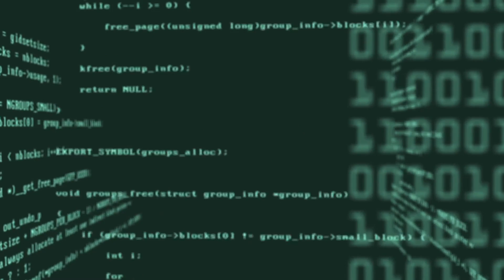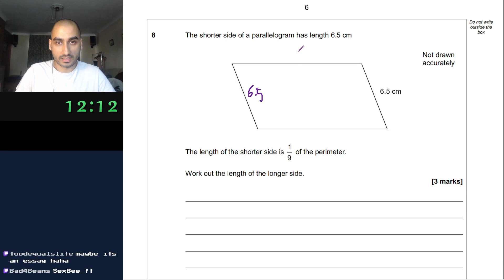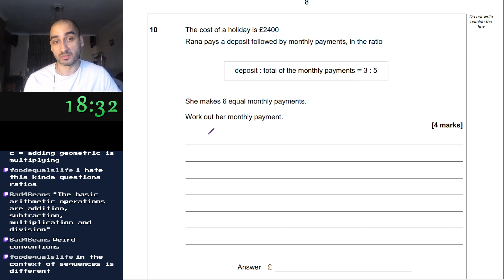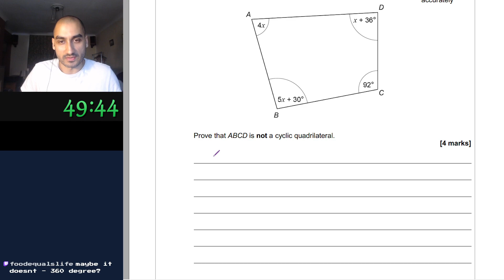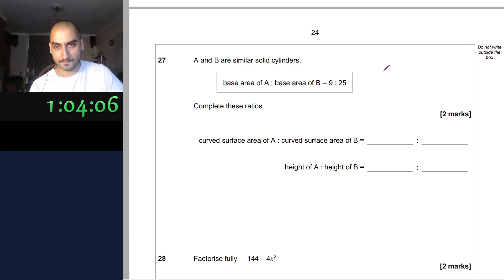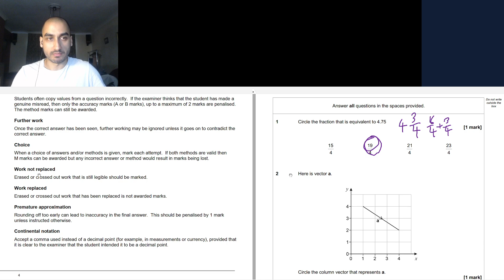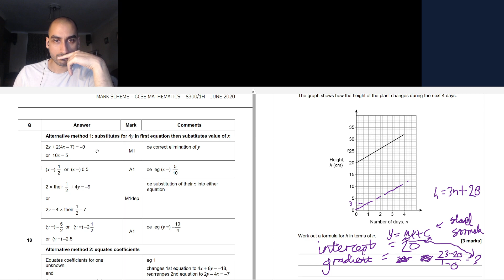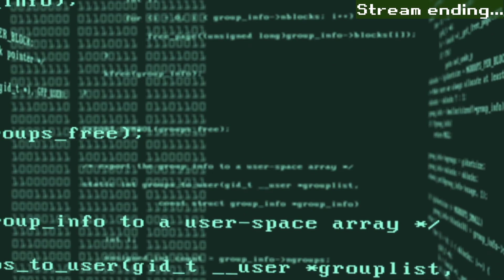Coder/Gamer attempts GCSE - day 1 (Maths, paper 1)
Since the UK GCSEs have started (equivalent of American SATS), for fun I've decided to attempt all the STEM courses available at GCSE level. Partly to see how much the syllabus has changed, and partly to see how little I remember.

Apologies for the slight PC engine noises, I forgot to turn on my noise filter this stream.